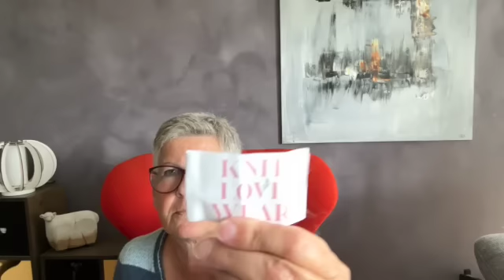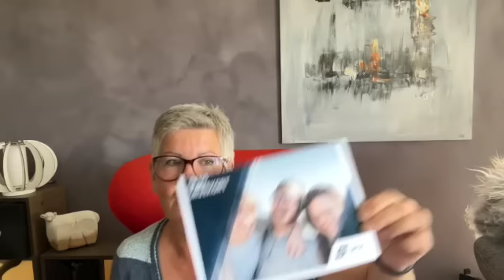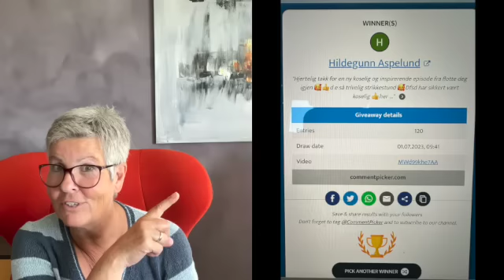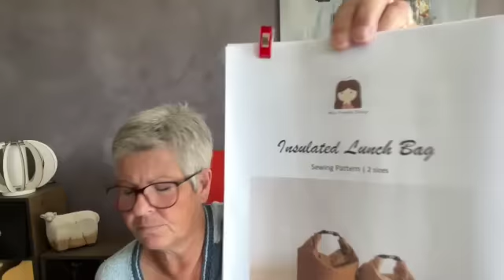Episode 53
Jeg heter Nina og du finner meg på: Ravelry Knitquilter

Velkommen hit, håper du vil trives

VIL DU KJØPE LODD PÅ TEPPET?  Kr 50,- pr lodd.  Vippses til 40608030

 Det er SAMSTRIKK på sjalet på gruppen til Tante Grethe Strikker på Ravelry.

Trekning av DFDS cruice ble vunnet av Hildegunn Aspelund
Ekstratrekning fra loddboken: Vinner Ragnhild Grødem
TA KONTAKT så jeg får sendt premiene

De to nye sydde modellene kommer fra Miss Frekcles -Design.

Ønsker dere alle en fin juli måned og husk. Smil til noen. Det kan redde dagen deres